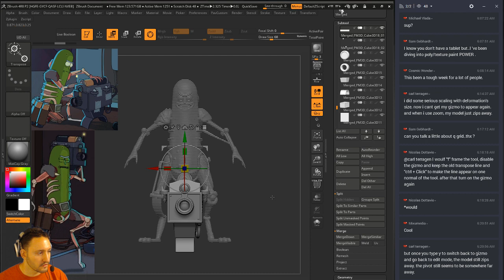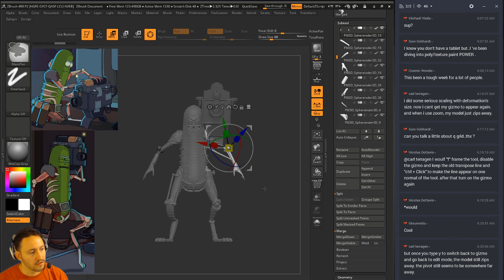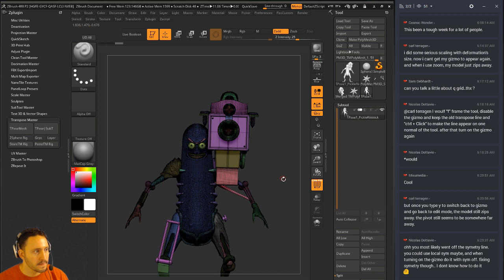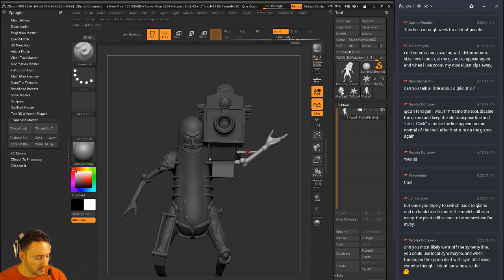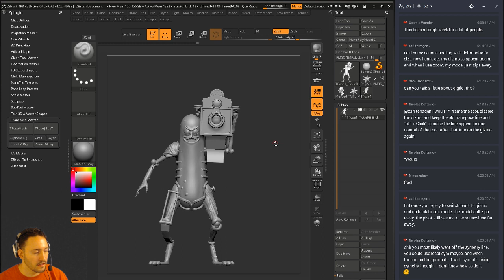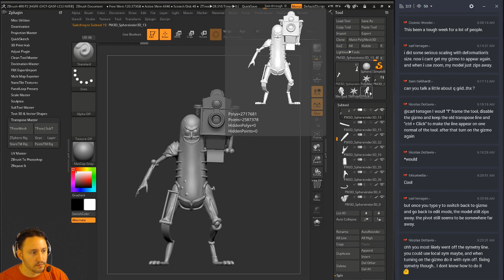PavWork 22: Moving and Posing Multiple Subtools